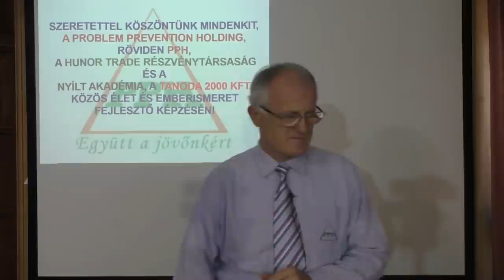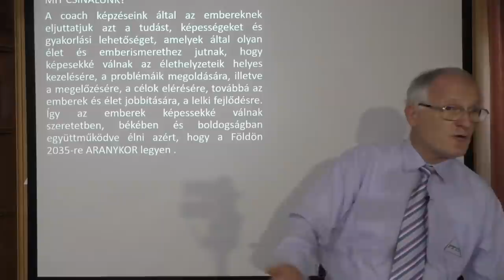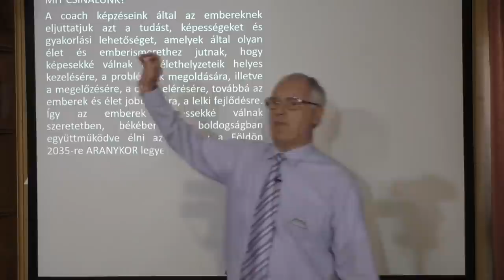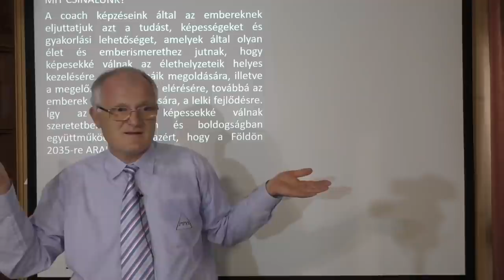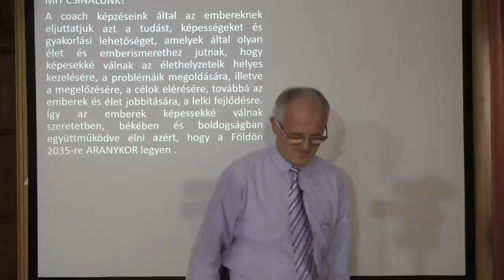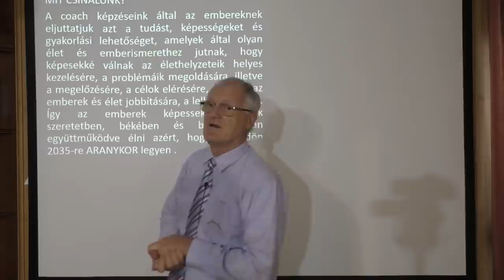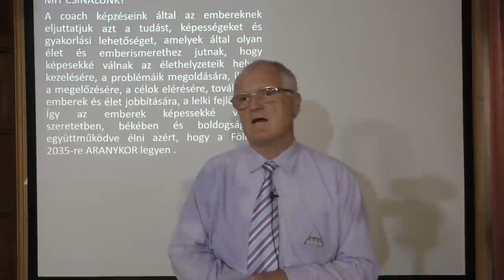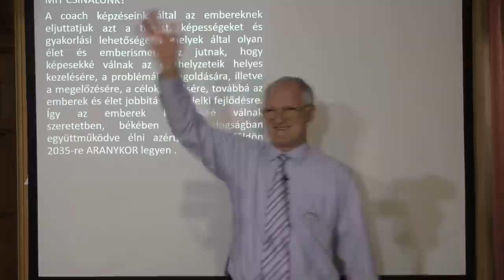2021 08 01 - A TÖRTÉNELEMBEN MÉG ILYEN NEM VOLT- Szedlacsik Miklós ember és életjobbító mester-coach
A TÖRTÉNELEMBEN MÉG ILYEN NEM VOLT. Tudás és képességek a szabad, tudatos, boldog életért! Hozzáférhetsz a tudáshoz a következő linkre kattintva a weboldalunkon!